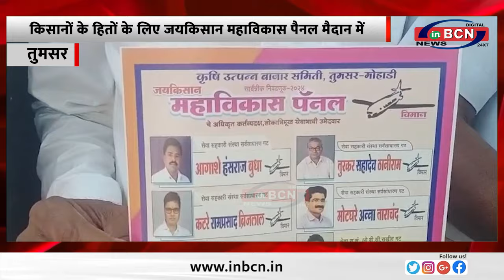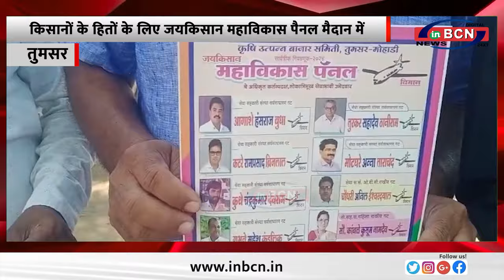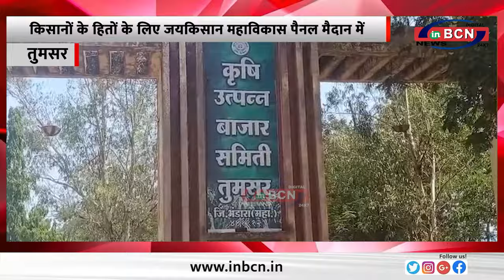किसानों के हितों के लिए जयकिसान महाविकास पैनल मैदान में...INBCN NEWS